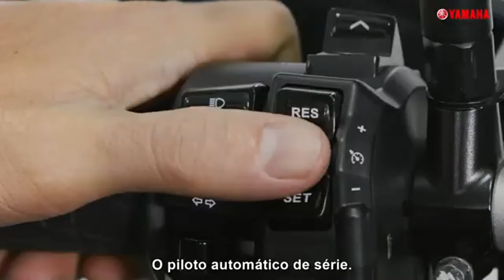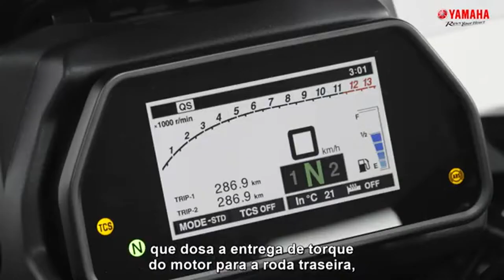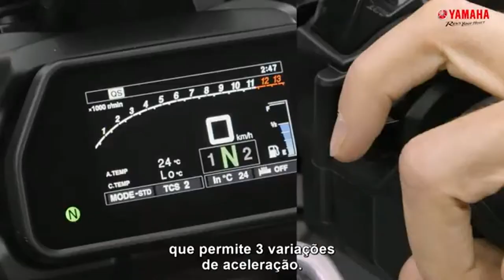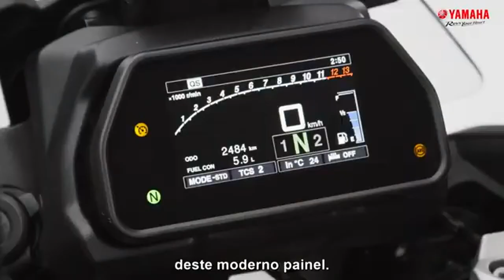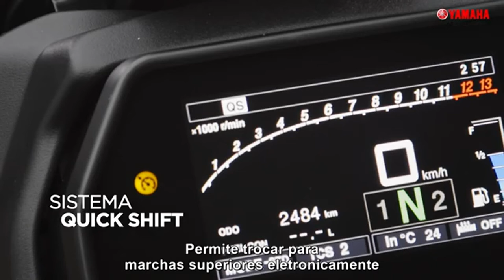Yamaha TRACER 900 GT - Fique por dentro de todos os detalhes